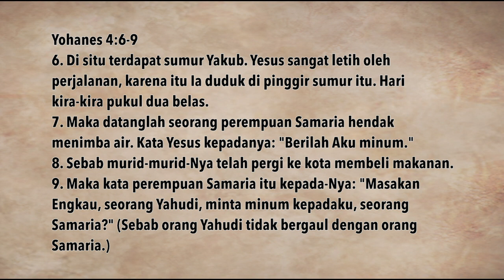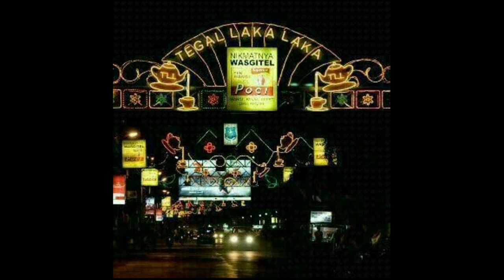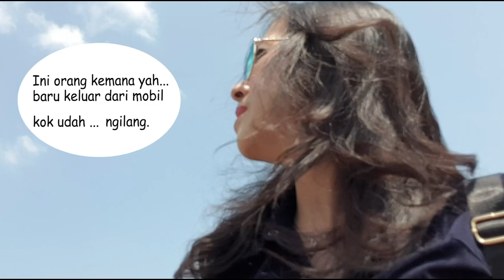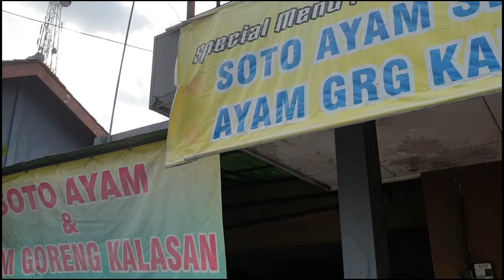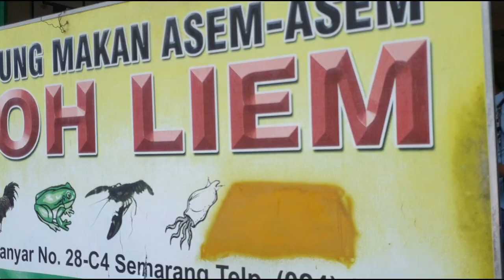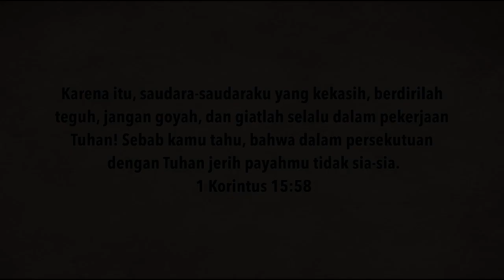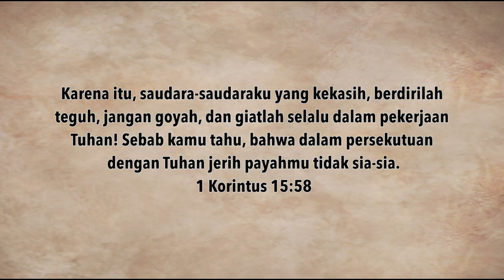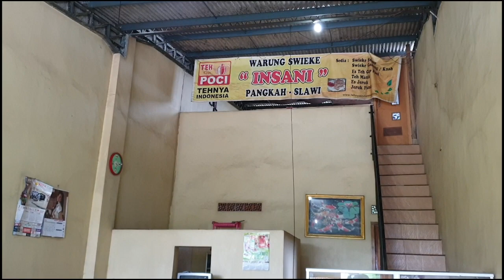Pelayanan Dengan Upah Besar